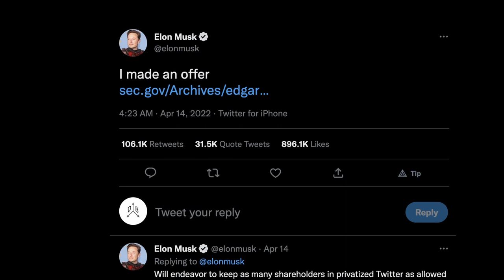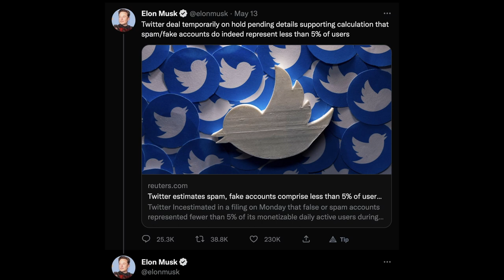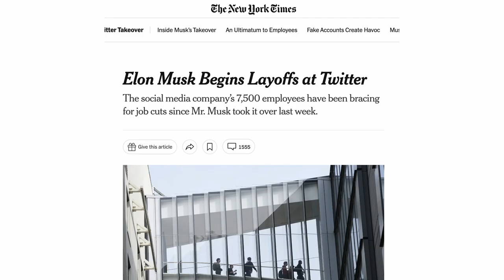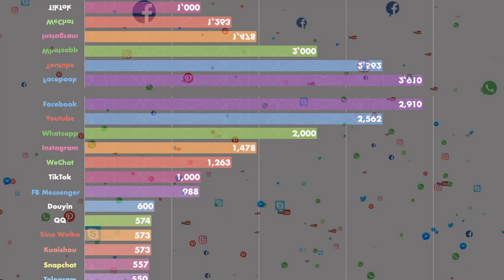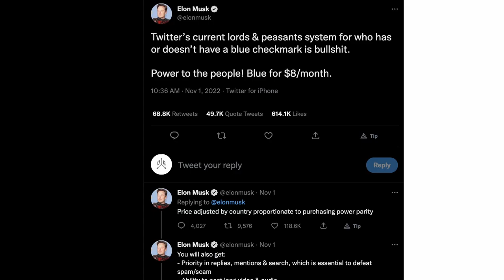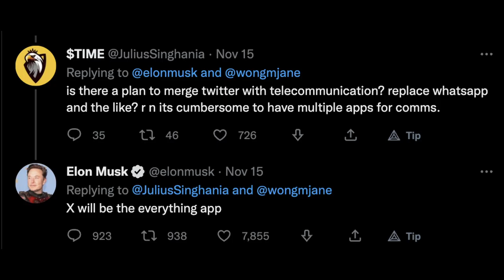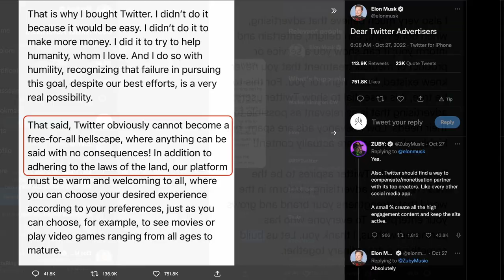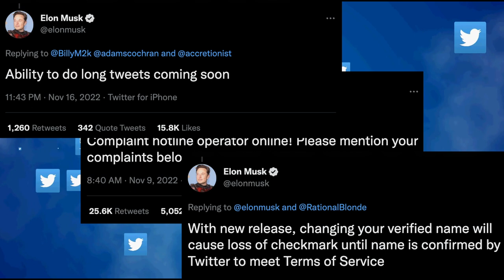Twitter Turmoil: Inside Elon Musk's Takeover of Twitter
Twitter has changed ownership. Let that sink in!

Whether you like it or not, on Oct 27th, Elon Musk took control of Twitter, tweeted “the bird is freed” and appointed himself CEO or the “chief twit”. Weeks following the takeover, we saw employees from leadership to contractors being fired, top executives leaving the company, $8 for the Twitter verification badge feature and its suspension, fake verified accounts creating havoc and so on. Overall, a lot is happening over Twitter, but at the same time, no one has a clear picture of what’s going on.